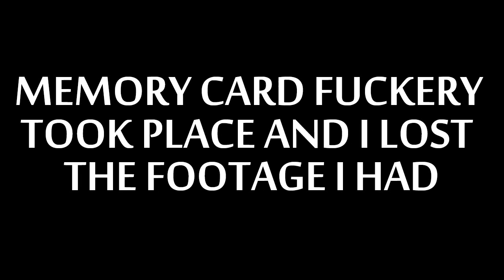Weem Breaks My Stuff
So Weem decided to come to my Island and fuck my Drift Ghost... again. This time he left Badger's crotch alone but he managed to get part of my cat in his mouth.

I don't know why I hang out with him to be honest.